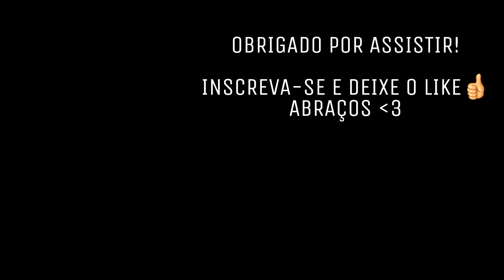GTA V : MOD POLICIA : PATRULHA NA FAVELA TERMINA EM GRANDE TIROTEIO : EP. 181